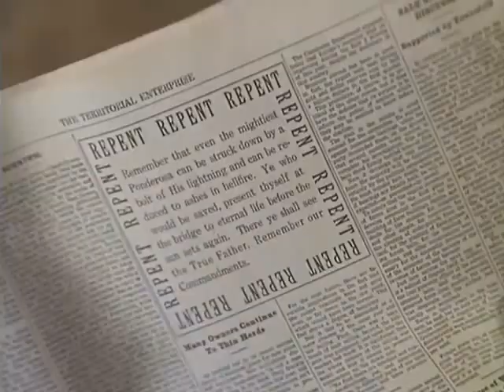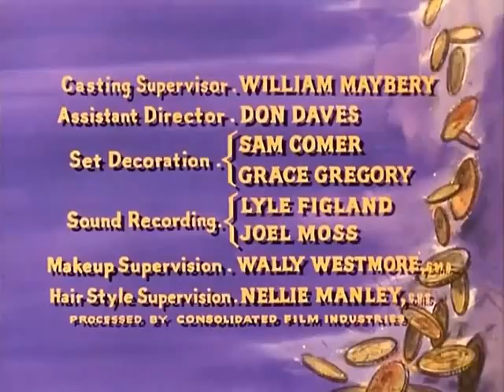Bonanza T6E02 El rehén (27 septiembre 1964)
Ben es tomado como rehén por una banda de forajidos que exige un rescate de $ 100,000. Los Cartwright formulan un plan para rescatar a su padre. Estrellas invitadas Harold J. Stone y Jacqueline Scott.